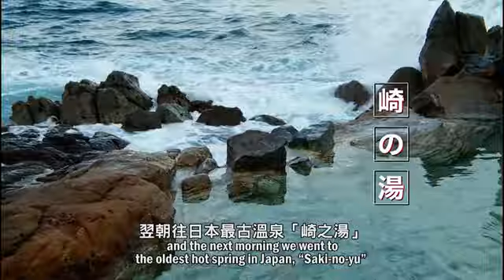EP06 紀伊半島大冒險第二彈！和歌山・三重大發現 第6章 白濱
【日本大放送】紀伊半島大冒險第二彈！和歌山・三重大發現
第6章 白濱